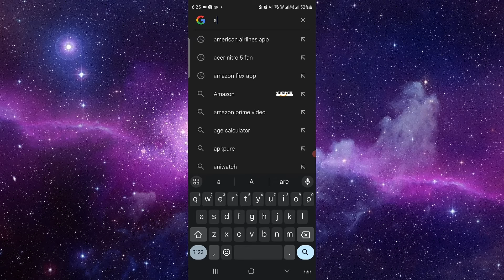✅ How To Download and Install Affirm App (Full Guide)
Take control of your finances with the Affirm App! This comprehensive guide provides step-by-step instructions for downloading and installing the app on your device. From budgeting to making purchases, Affirm offers transparent financing options and tools to help you manage your money wisely. Watch now and empower your financial journey with the Affirm App!

Key Learning Points:

Step-by-step instructions for downloading and installing the Affirm App
Tips for exploring financing options, managing payments, and tracking spending effectively
Overview of key features and financial management functionalities